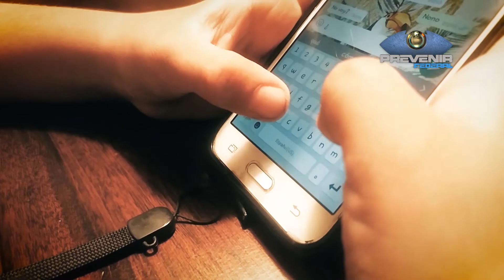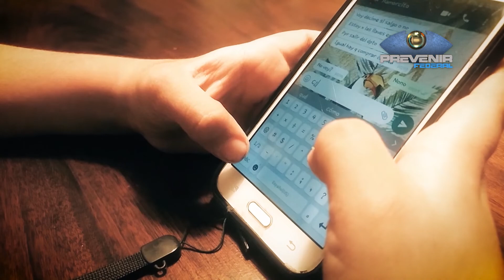Prevenir Federal - Allanamientos y detención por grooming